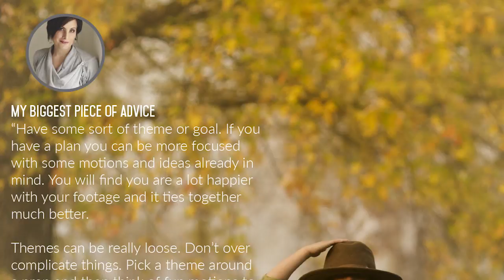Photography in Motion: The Photographer's Guide to Everyday Video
This Breakout will teach you everything that you need to know in order to incorporate video into your work. Amy Cyphers and Kim Bear of the Wild Child Photography will guide you on a journey to find motion and emotion in your work, allowing you to make everyday videos with your camera. Along the way you’ll learn how to direct creatively, create a vision using storyboarding, and use Premiere to edit your videos. At the end of the Breakout you’ll be able to capture your life in motion and start creating your own family videos (or client videos) as well as videos of everyday moments.